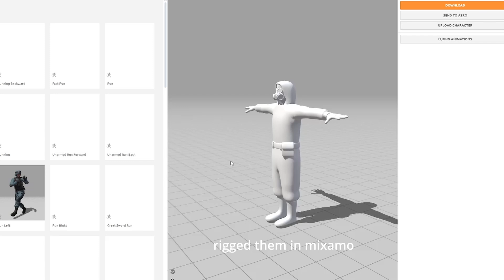Kinetic Rush 3D Challenge | Breakdown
Let's be honest, it aint gonna hit top 100 lmao.

Anyways, this render is based on a game that I play with my bois which is called Inside the Backrooms.